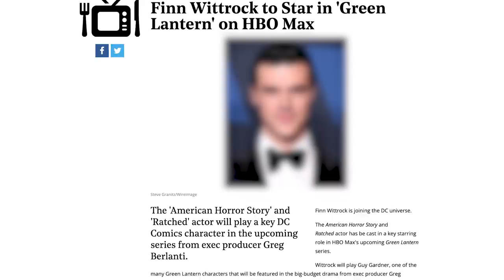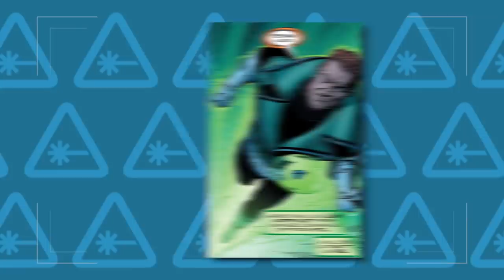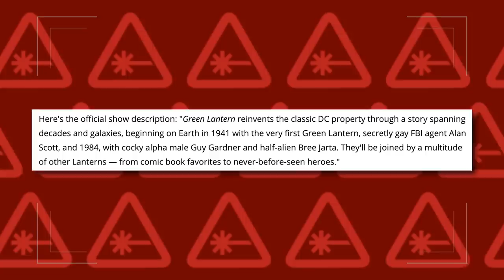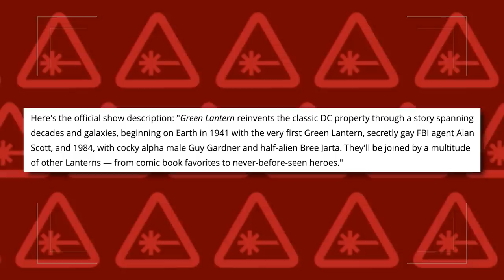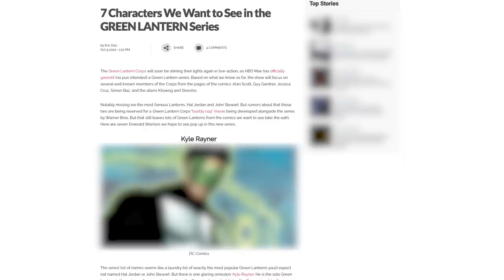Green Lantern HBO Max Series Plot & Guy Gardner Revealed! (Nerdist News w/ Dan Casey)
In brightest day, in blackest night, no casting shall escape our sight. HBO Max's Green Lantern series has recruited its first lantern with Finn Wittrock. The American Horror Story and Ratcheted actor will be playing none other than the short-tempered jerk fans love to hate, Guy Gardner. Dan breaks down all the details of the casting news along with newly revealed plot details on today’s episode of Nerdist News!